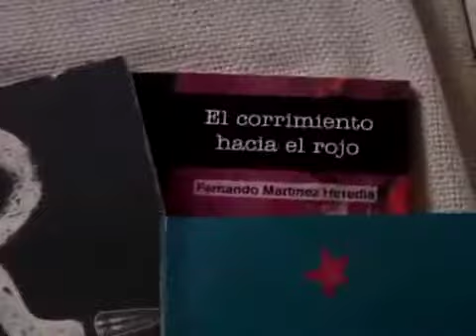Martínez Heredia: 'El imperialismo nos ha hecho creer ...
Apología del terrorismo de las FARC en el Festival de Cine de La Habana